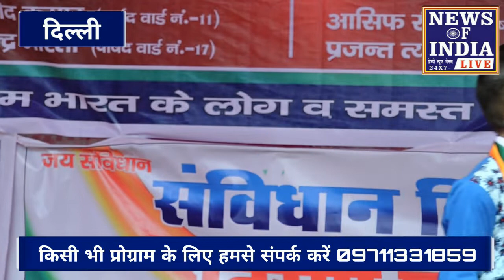एक बच्चे ने क्यों बताया संविधान को भगवान से बड़ा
एक छोटे बच्चे ने संविधान की किस तरह की व्याख्या